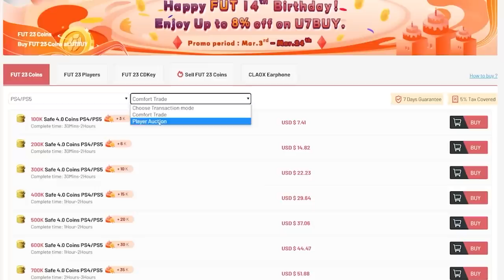4x 87+ RTTF, FF HERO, FF & FUT BIRTHDAY PLAYER PICK! FIFA23 ULTIMATE TEAM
Fifa 23, Ultimate team, FUT Birthday, Swaps, 87+ RTTF, FF, FF Hero, FUT Birthday, Player pick, FUT Birthday swaps, 87+ Player pick, 87+ Swaps player pick, Insane pack opening